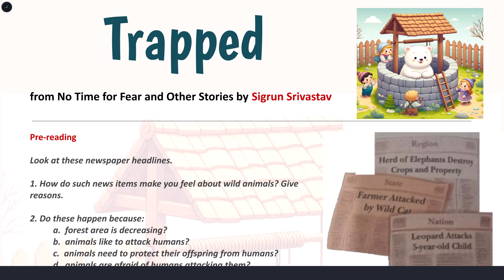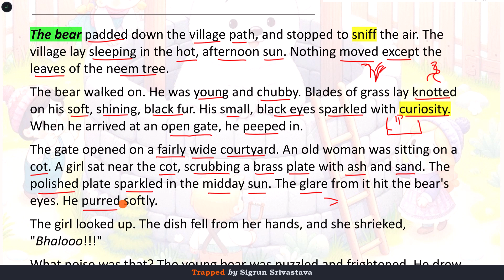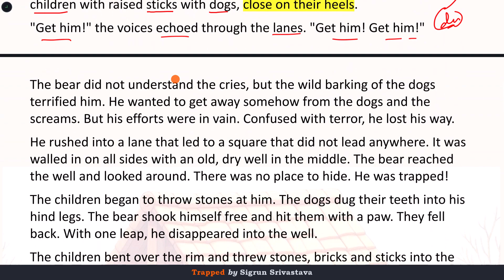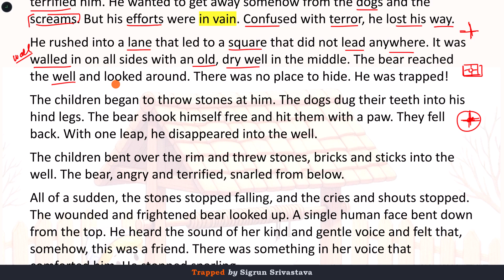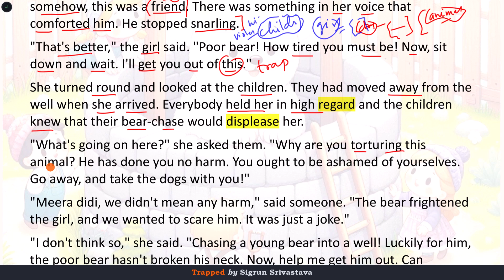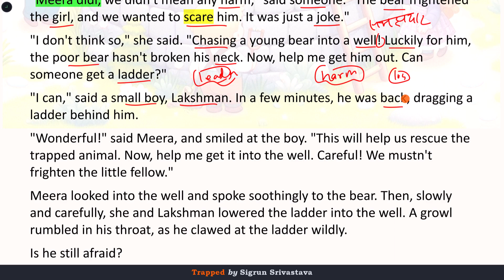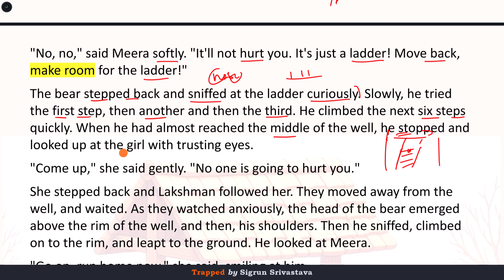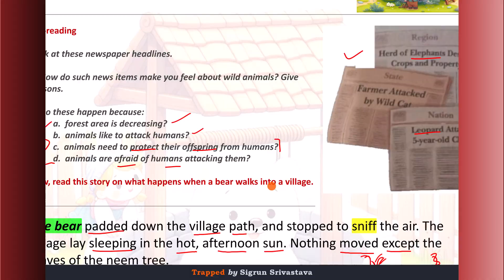'Trapped' by Sigrun Srivastava - in Hindi - Magnolia Class 5 English Book - ICSE/CBSE Schools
'Trapped' by Sigrun Srivastava - Magnolia Class 5. The video explains the lesson 'Trapped' in Hindi line by line with word meanings in the video.  Visit Sirjitutorials.com for Answers and notes like summary, Para-wise explanation, Character Sketch etc..

Source: Magnolia Class 5 Book